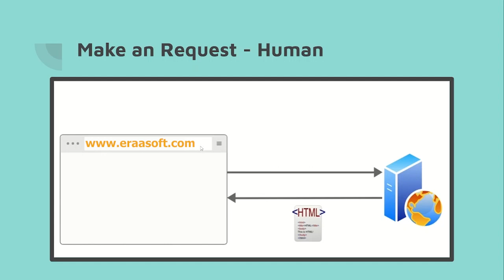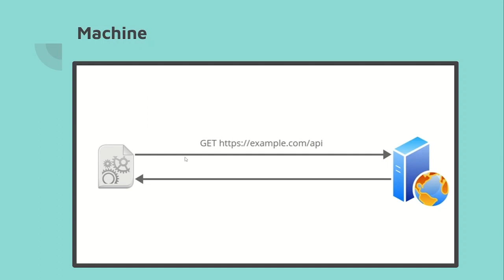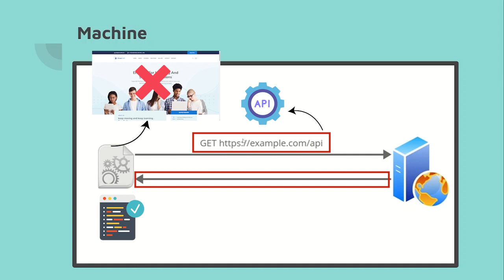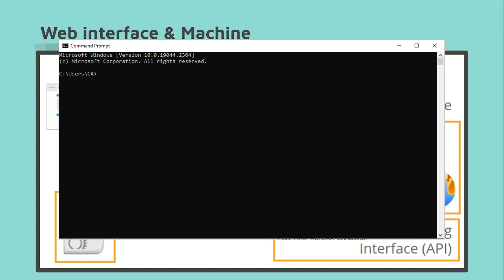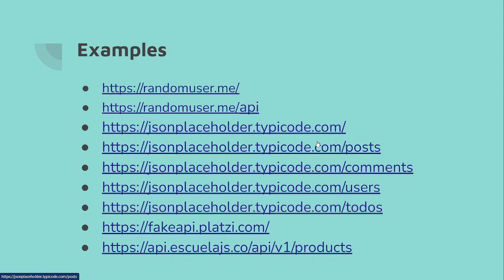What is an API (in 5 minutes) - Arabic